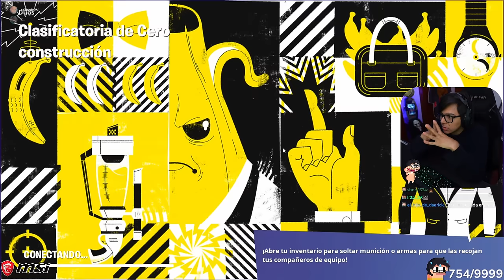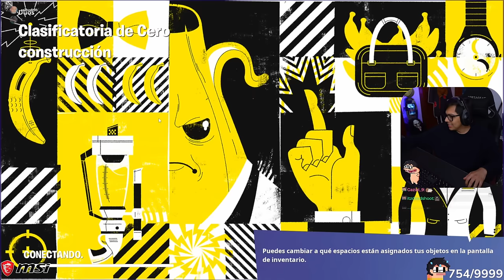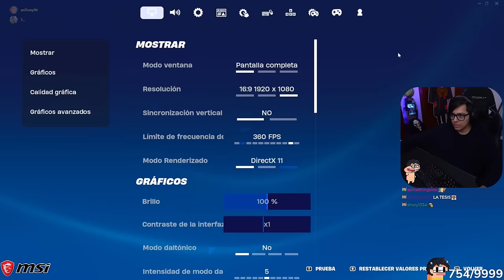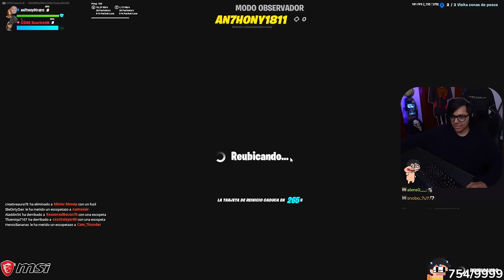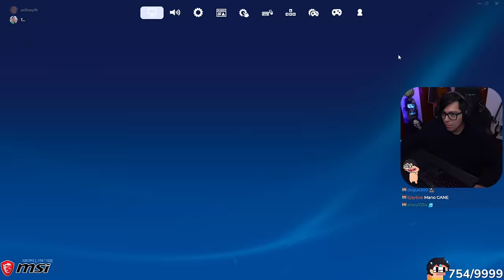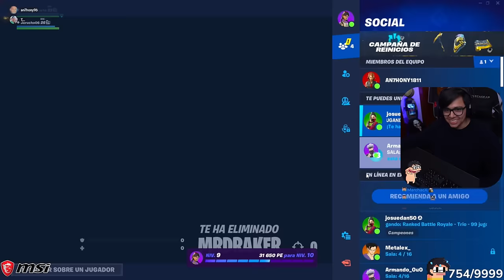⛏ Daarick juega FORTNITE con ANTHONYCRAFT